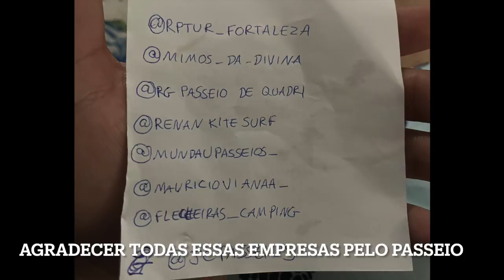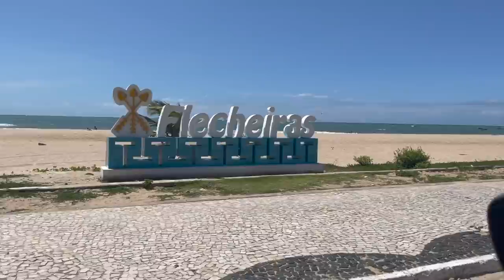PASSEIO MAIS TOP QUE EU JA FIZ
TOGURO

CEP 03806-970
SÃO PAULO